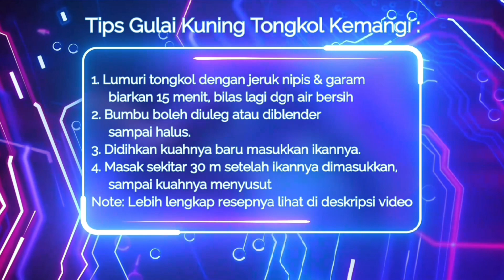Resep Terenak Restoran Padang, Gulai Kuning Ikan Tongkol Kemangi, Enak Dan Bikin Nagih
Masakan Padang, Gulai Ikan Padang

Menu Yang Enak & Gurih! Gulai Kuning Ikan Tongkol Kemangi, Resep Olahan Bumbu Simple Khas Padang

Bahan :
-  1/2 kg Ikan tongkol
- Santan dari 1 buah kelapa ( 1,5 ltr )
- 1 ikat daun kemangi

Bumbu Yang diuleg/ diblender ( boleh kasar atau halus, sama saja) :
Cabe rawit hijau 1/2 ons
Bawang merah 1 ons
Bawang putih 3 siung
Jahe 2 ruas jari
Kunyit 2 ruas jari

Bumbu yang di memarkan :
Lengkuas 3 ruas jari

Bumbu lainnya :
1 buah jeruk nipis
1 lbr daun kunyit
3 lembar daun jeruk
4 keping asam kandis atau 1 sdm asam jawa dicairkan
1,5 sdm garam dapur atau secukupnya
1/2 sdt penyedap rasa ( optional)
boleh juga ditambahkan
1/2 sdt gula pasir

Note :
sumak juga Tips resep diakhir video.

List Video resep masakan ikan lainnya dalam channel Serlin Dlife :

Enak Banget! Gulai Tongkol Kemangi Khas padang Yang Wangi Dan Gurih, Resep Ikan Mudah Dan Praktis

Masak Ikan Bakar Teflon Enak Rm Padang! Resep Panggang Pacak Kembung Khas Minang Yg Lezat & Praktis

Kembung Balado Ijo Khas Padang Yang Enak! Resep Ikan Goreng Sambal Cabe Hijau Yg Dijamin Semua Suka

Resep Gulai Kepala Kakap Merah Khas RM Padang, Menu Masakan Ikan Yang Gurih Dan Enak Ala Minang

pepes ikan,
Gulai, Kuning, Ikan, Tongkol, Khas, Padang, Enak, Gurih, Sedap, RM, Rumah, Makan, Minang

ikan tongkol enaknya dimasak apa
enaknya, dimasak, apa

Gulai Ikan, Gulai Ikan Tongkol, Gulai Tongkol Kemangi, Gulai Ikan Kemangi, gulai ikan tongkol kemangi bumbu kuning, Gulai ikan Tongkol Kemangi

Ikan Tongkol Kemangi, Ikan Tongkol Balado,
ikan tongkol goreng, ikan, tongkol, goreng

Masakan Ikan Tongkol,
masak, ikan tongkol kecap, kecap
masak ikan tongkol balado, balado
masak ikan tongkol bumbu kuning, kuning
masak ikan tongkol asam pedas, pedas, Masakan Padang Asli,

resep ikan tongkol bakar, bakar
masak ikan tongkol suwir, suwir
olahan ikan, olahan, olahan seafood

pepes ikan tongkol, pepes

tongkol bumbu rujak, rujak,  Tongkol Kemangi, Tongkol Balado, Tongkol Balado Padang, Tongkol Kemangi Padang, Tongkol Suwir Kemangi,